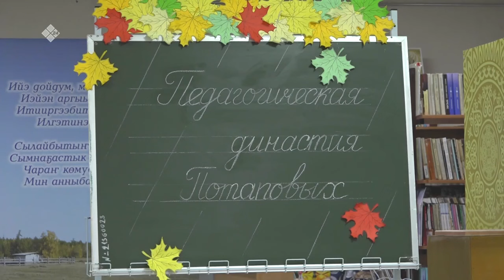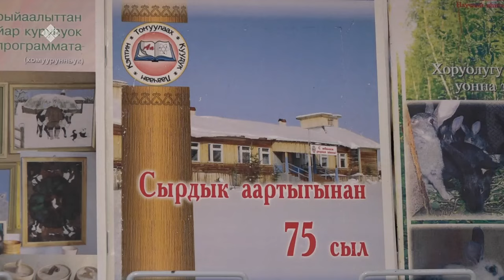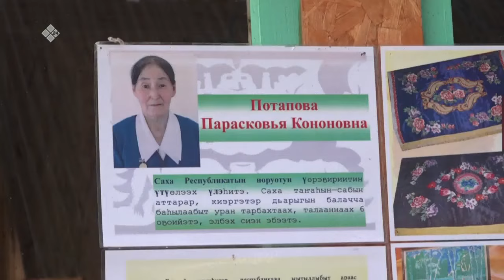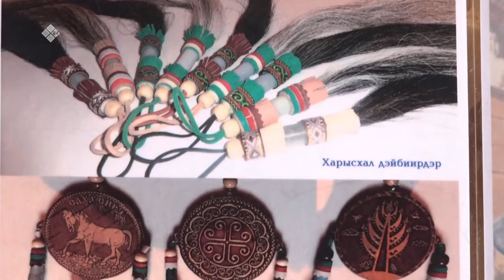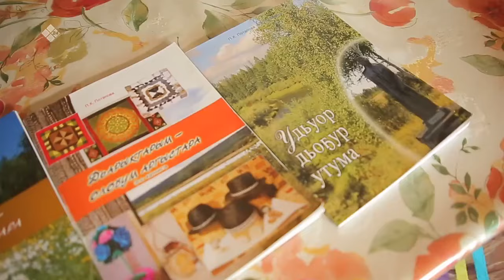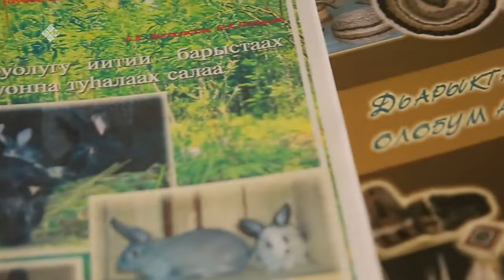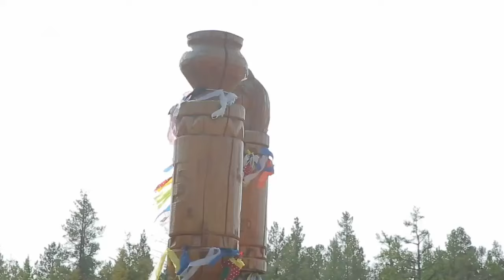«Дойдум дьоно» (20.09.23)